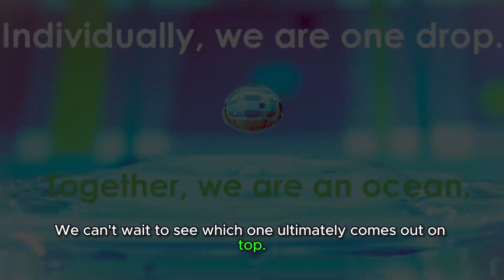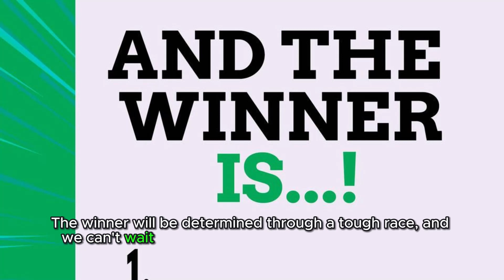Unveiling the Golden Globe Nominees: A Closer Look at 2023's Cinematic Triumphs! 🌟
Dive into the glitz and glamour of the 2023 Golden Globe nominations with our exclusive short film! 🎬✨ Explore the riveting stories, outstanding performances, and unexpected twists that have earned these films a coveted spot on the prestigious list. From drama to comedy, we dissect each category, revealing the cream of the cinematic crop. 🏆 Whether you're a film buff or just curious about this year's contenders, this short promises a front-row seat to the magic behind the nominations. Don't miss out – join us on a cinematic journey that celebrates the best in the world of entertainment!